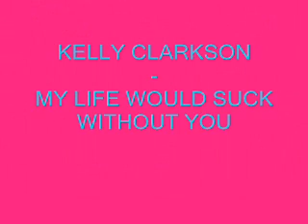Kelly Clarkson - My Life Would Suck Without You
pics of kelly clarkson
song: my life would suck without you
xoxo sternchenE